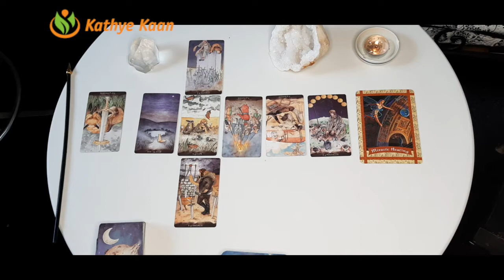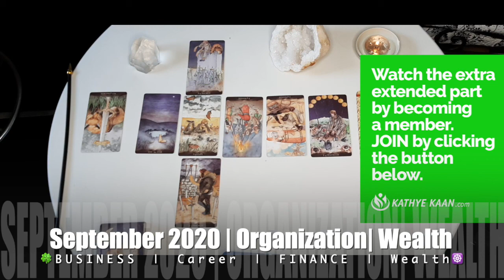TAURUS SEPTEMBER 2020 🍀🍀 BUSINESS CAREER WEALTH READING 🌈 MONTHLY HOROSCOPE 💫🌟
Kathye